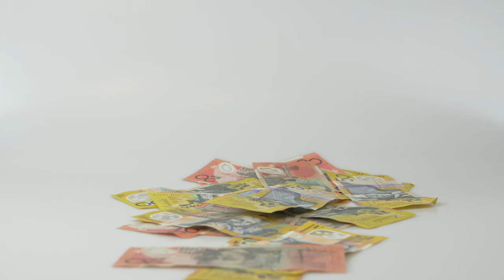моя киска 69